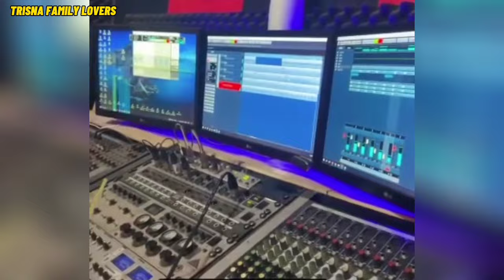NGIDAM MAKAN BUMIL NABILA MAHARANI‼️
Lahap nya nabila makan yang lagi ngidam besar.
Ayo ikut berkontribusi dalam gerakan peduli umat!
Dengan membantu Yatim dan Dhuafa penghafal A-Quran,
Melalui wakaf dana abadi pendidikan untuk santri
penghafal A-Quran Yayasan Pendidikan Hajah Rohana
yang dipimpin langsung oleh Ustadz Abdul Somad.
Yang ingin ikut berpartisipasi dapat mengirimkan
donasinya ke

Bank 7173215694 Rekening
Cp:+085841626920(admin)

Program: Pembangunan asrama Psantren Tahfizh Qur'an
Az-Zahra
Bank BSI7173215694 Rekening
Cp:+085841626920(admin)